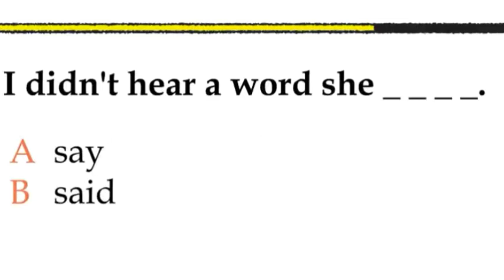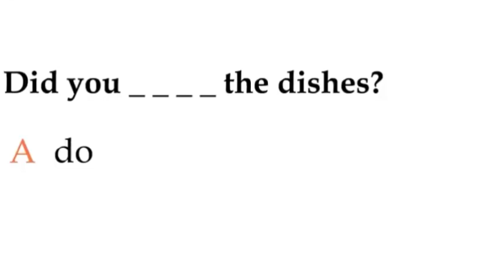فقرة الاسئلة والأجوبة (الماضي البسيط past simple)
تليجرام 👆🏻🌹